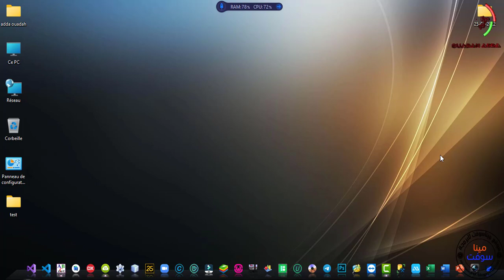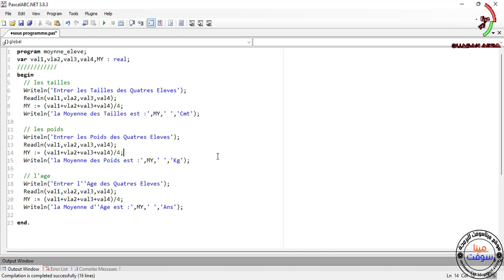033 PASCAL AND DELPHI TUTORIAL Sub Program in Pascal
In this Vidéo we talk about Sub Program in Pascal
في هذا الفيديو سنتحدث عن البرامج الفرعية في الباسكال